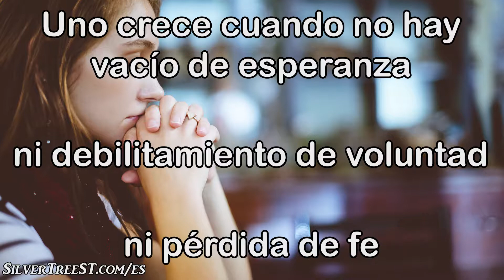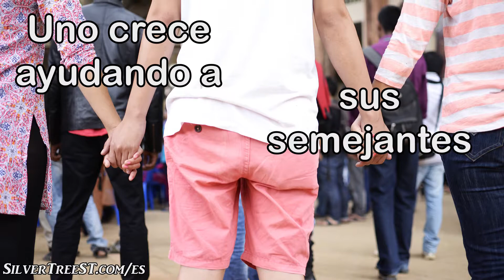¿Cómo Crecemos? | Video Motivacional en Español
¿Cómo Crecemos? es un video motivacional, con un mensaje de Ivette Mahfoud, para inspirarte en tu viaje de éxito. La motivación es una parte importante de tu viaje de éxito, porque para poder dar ese gran paso en tu vida o para poder tomar esa decisión que te cambiará la vida, necesitas creer en ti mismo y en el futuro que tú deseas crear. Espero que este video te ayude a recordar que uno crece cuando supera los obstáculos que se le presentan en su vida y vives tu vida plenamente.

Cree en ti mismo. ¡Tú puedes hacer cosas increíbles!

Fuente: Ivette Mahfoud

- Hiiltop by Dan Lebotwitz

Videos de Pixabay bajo licencia CC0 Creative Commons.
Gratis para uso comercial.
No se requiere atribución.